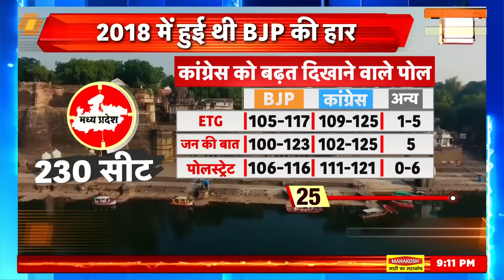MP Assembly Election Exit Poll | MP में Modi और Shivraj की Planning ने Kamalnath को हरा दिया ? | BJP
छत्तीसगढ़ के पड़ोसी राज्य मध्य प्रदेश के एक्ज़िट पोल को देखकर ये अंदाज़ा लगाया जा रहा है कि वहां तस्वीर लगभग साफ़ हो चुकी है। क्योंकि मध्य प्रदेश के ज़्यादातर एक्ज़िट पोल में BJP बहुमत का आंकड़ा पाती दिखाई दी। कई एक्ज़िट पोल तो ऐसे भी थे जिनमें BJP के प्रचंड जीत दर्ज करने का दावा किया गया

Sau Baat Ki Ek Baat: Looking at the exit polls of Chhattisgarh's neighboring state Madhya Pradesh, it is being estimated that the picture is almost clear there. Because in most of the exit polls of Madhya Pradesh, BJP appeared to get majority figures. There were many exit polls in which it was claimed that BJP had registered a landslide victory.